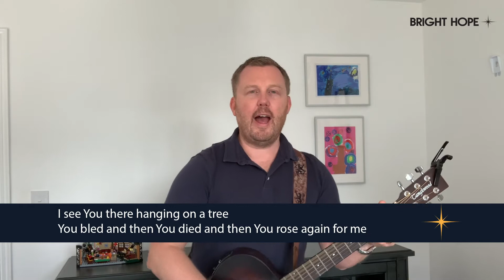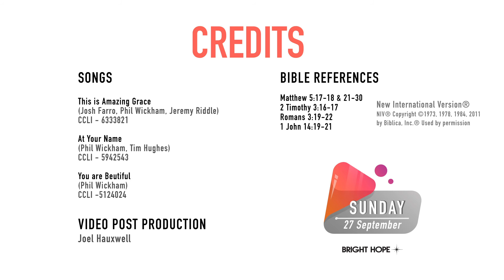Sunday 27th September - Heartfelt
Join us for part 3 of our series on the sermon on the mount (Matt 5-7).  As Jesus pulls no punches and talks about murder and adultery.

***to watch the message only, forward on to 19:10***